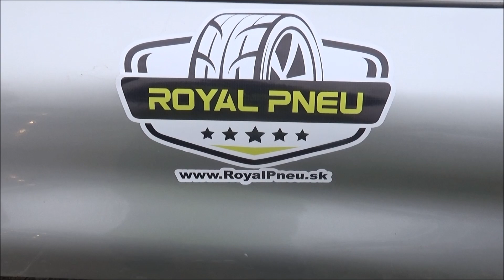Oliver Zeriava /TOYOTA CELICA/ CESTICE-Royal Pneu RACE (2023.11.11.)